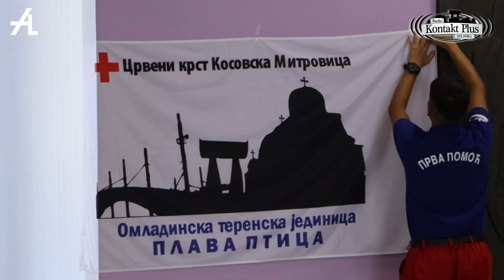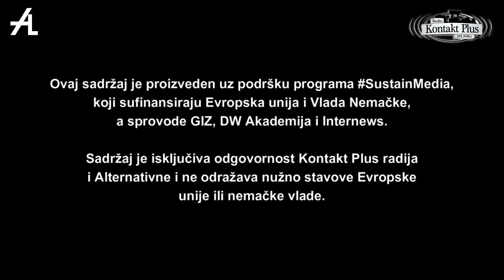Akcija povodom Nedelje bezbednosti dece u saobraćaju